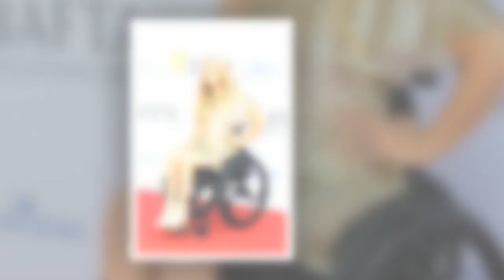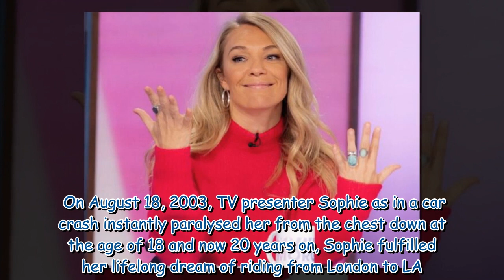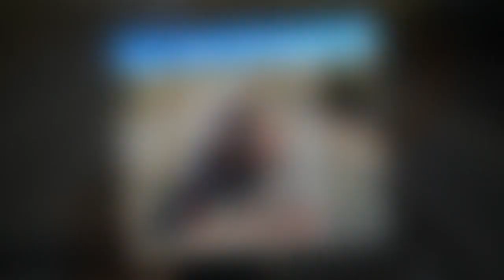Loose Women's Sophie Morgan recovering after milestone almost thrown up in air